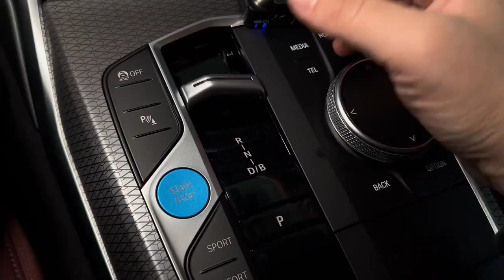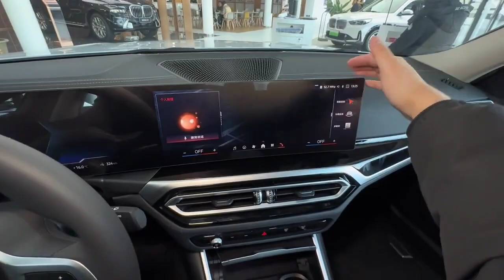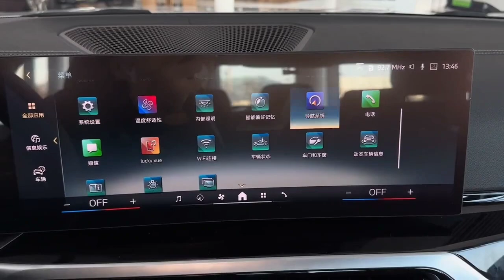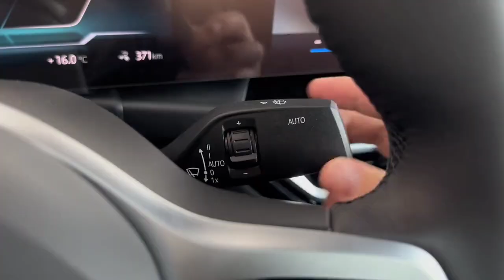BMW M-Power i3 e-drive 40L Walkaround